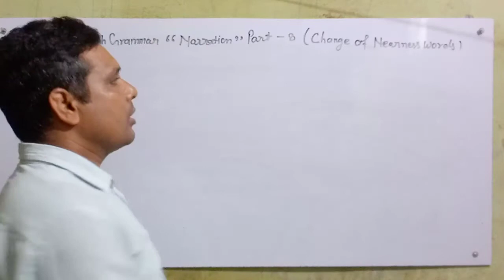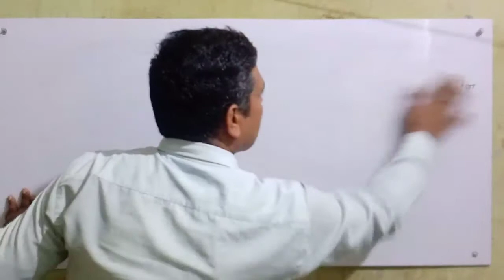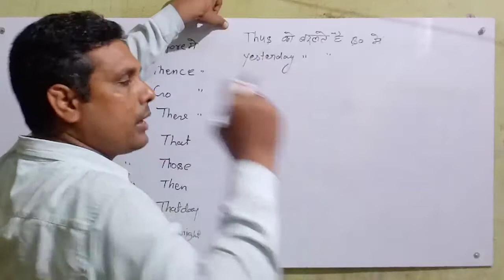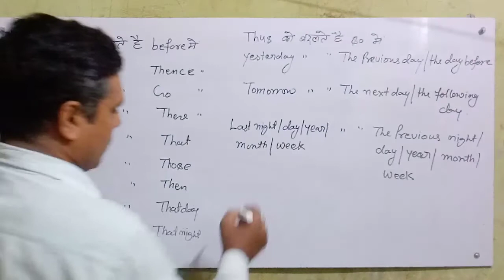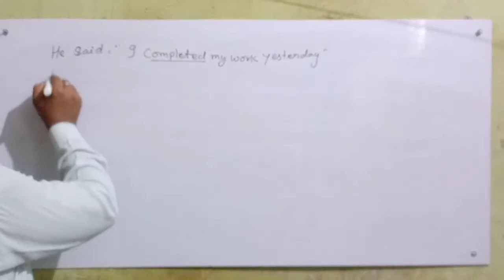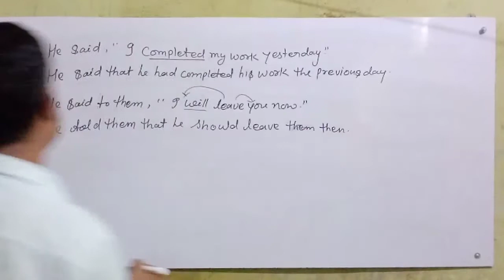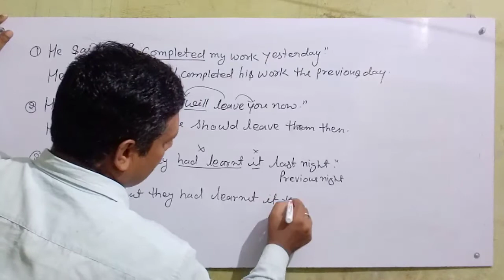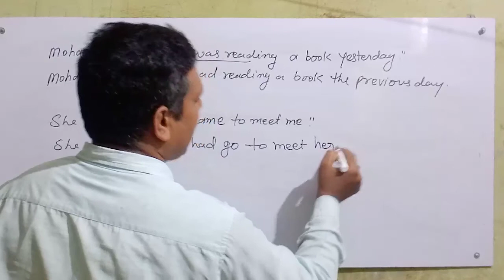English grammar "Narration "part 8